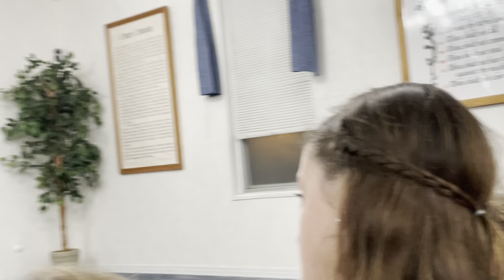Raising Kids to be Arrows - Eric Vick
Eric Vick
Psalm 127
Exodus 2